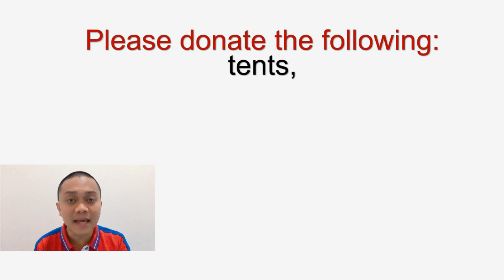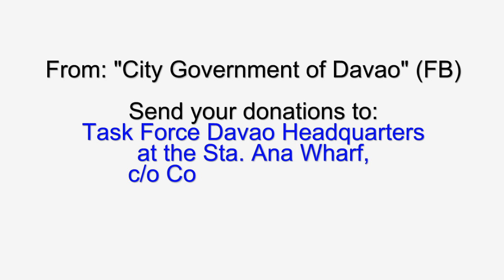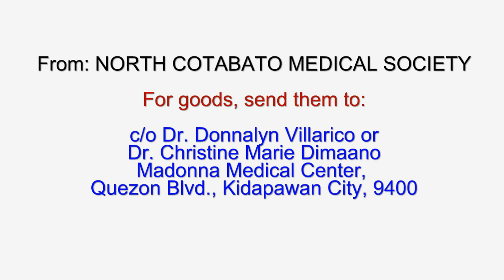LET'S HELP MINDANAO - JOSE HALLORINA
Hello, Team Jose! Let's help the victims of MINDANAO EARTHQUAKES.

Ipo-postpone ko muna ang pag-uupload ng bagong video sa araw na ito dahil sa mas urgent na concern, ang mga kababayan nating nakararanas ng malalakas na lindol sa Mindanao.

Important: I-report natin lahat ng nag-reupload ng mga videos from this channel sa kanilang Facebook pages, accounts, YouTube channels, etc. Salamat po!